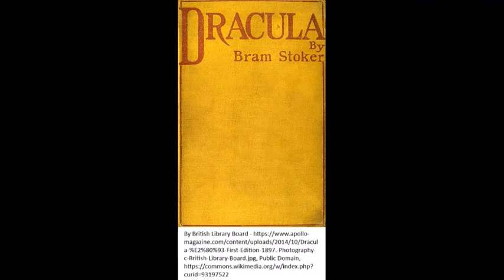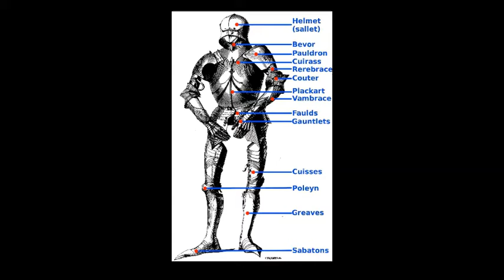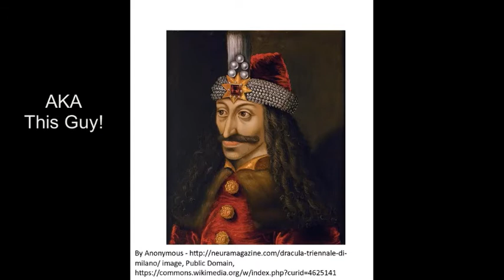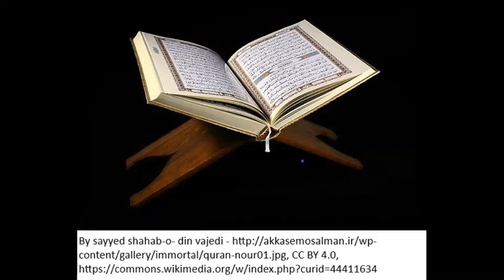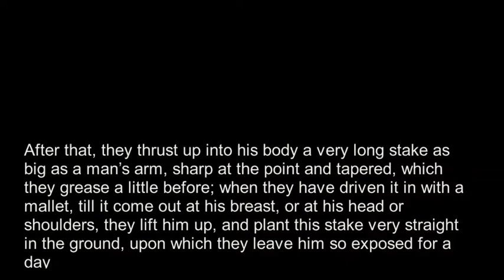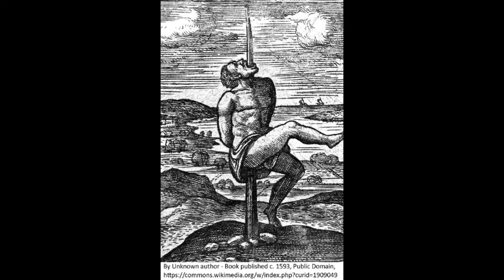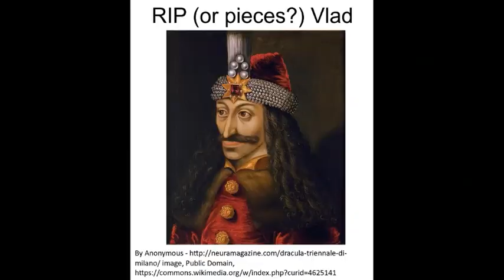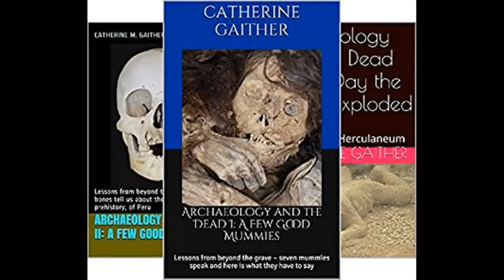Death by Impalement (Disturbing content--mature audiences!)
This video tells the story of the real-life person who was the basis for the story of Dracula--Vlad the Impaler!

If you're interested to learn more about bioarchaeology and the forensic examination of human remains, check out my ebooks for sale on Amazon.com:

1. Archaeology and the Dead I: A Few Good Mummies: Lessons from beyond the grave – seven mummies speak and here is what they have to say

2. Archaeology and the Dead II: A Few Good Skeletons: Lessons from beyond the grave - What the bones tell us about the history, and prehistory, of Peru

3. Archaeology and the Dead III: The Day the World Exploded: Pompeii and Herculaneum

4. Archaeology and the Dead IV: A Few Good Forensic Cases: Lessons from beyond the grave – What the bones can tell us about the life and death of the recently deceased

If you'd like to learn more about how forensic anthropologists and bioarchaeologists analyze skeletons, check out my UDEMY course on what you can learn from that skeleton in your closet!